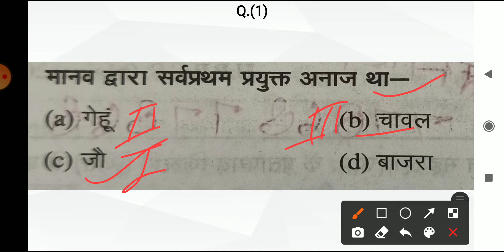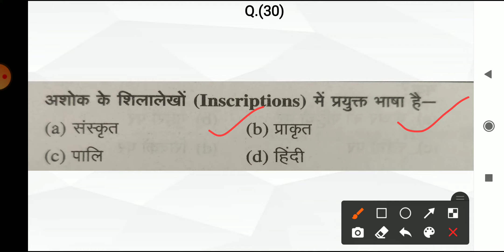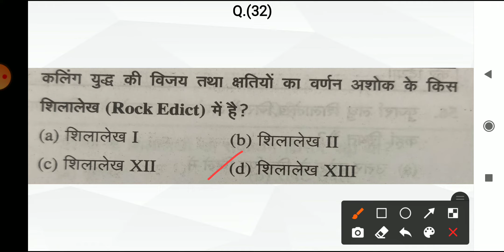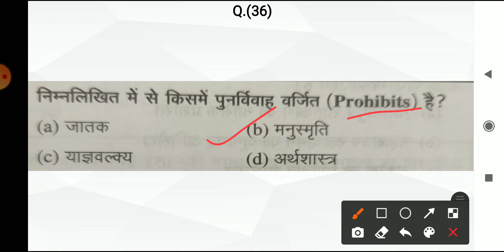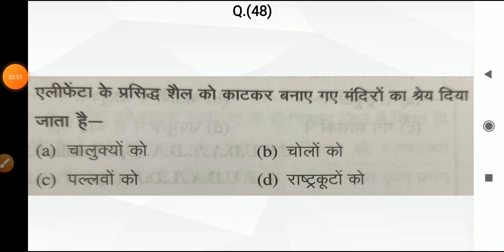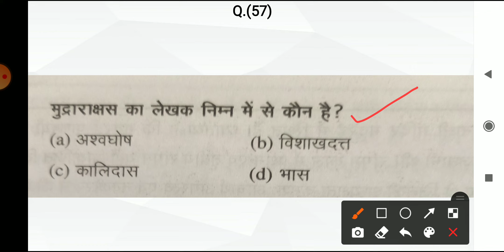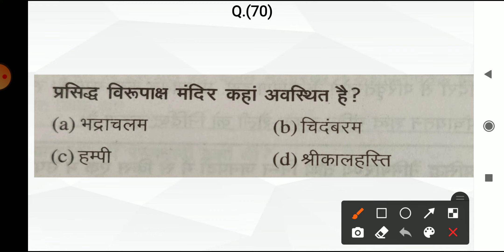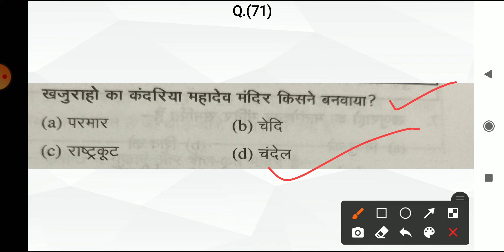History (इतिहास) भाग-1:प्राचीनकाल का इतिहास/u.p sachivalay anusewak bharti 2020/academy24x7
In this video I have discussed with you some most important History questions which is very important for upcoming u.p sachivalay anusewak bharti 2020 exam.

Books collection

1. The alchemist
2. Unlimited power
3. Rich dad poor dad
4. The magic of thinking big
5. Think & grow rich
6. See you at the top
7. 12th fail

Academy 24x7